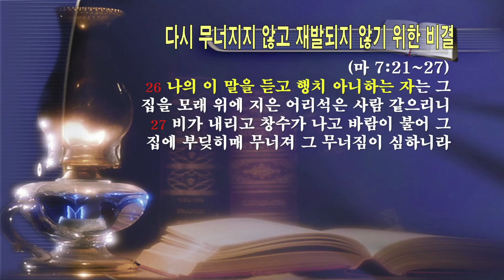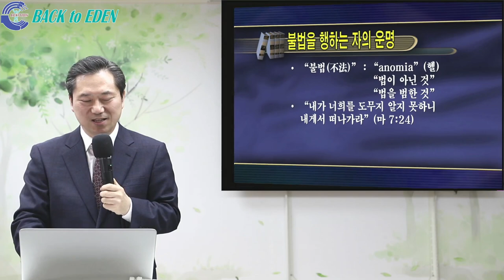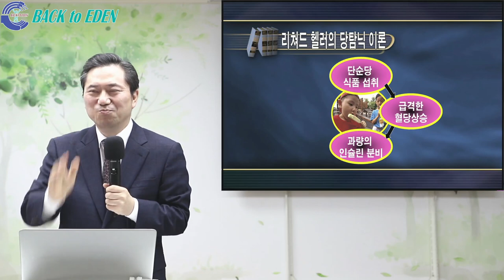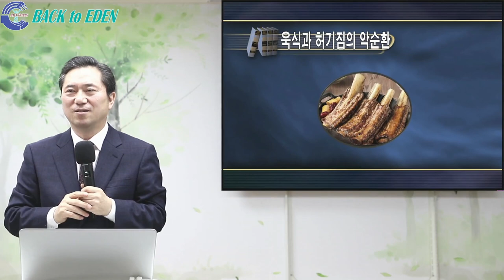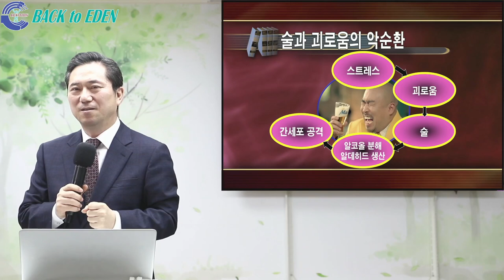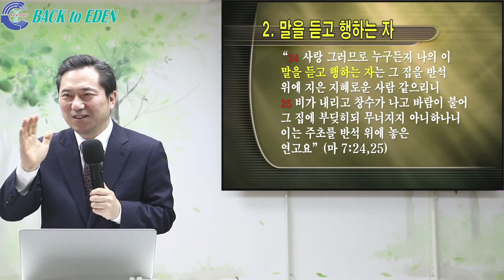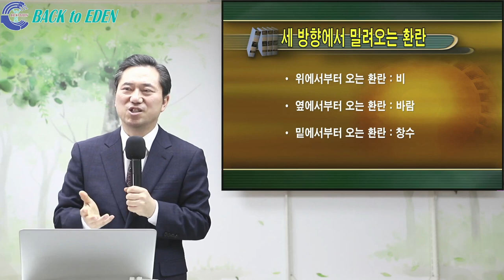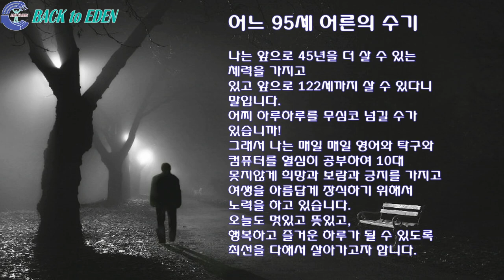[건강강의] 다시는 무너지지 않고 재발되지 않기 위한 비결 [양일권 박사]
※ 주소         : 강원도 속초시 청봉로 5길 29 (설악동 254번지)
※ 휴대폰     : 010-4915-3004